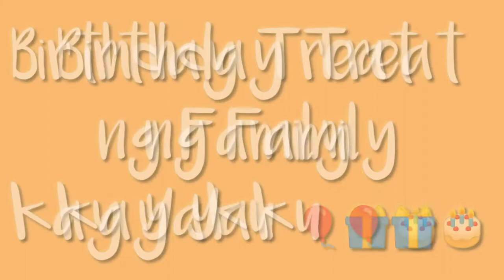My Hubby Yaku surprised birthday treat. - Julz Castillo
They gave a surprised birthday treat to my Hubby Yaku. He already forgot the date of his birthday. ❤